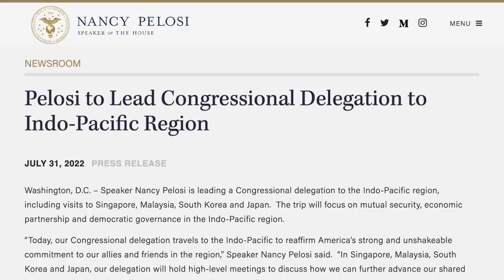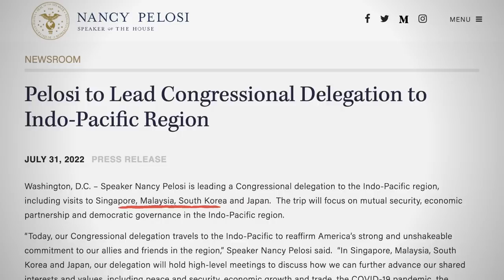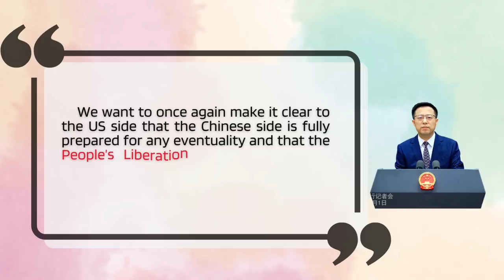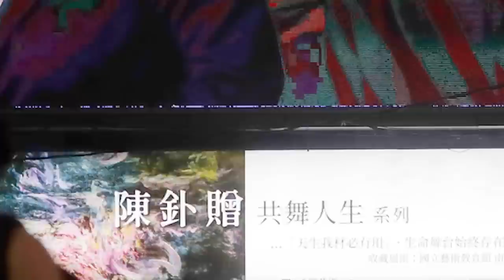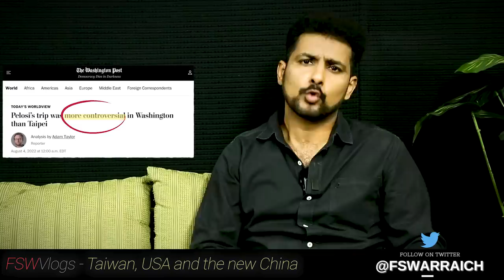Taiwan, the USA and the New China | Faisal Warraich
🎥🎥🎥 Films you must watch before you die

📙📗 Chapters
00:00 Intro
00:06 China military drills around Taiwan
02:17 Why did Nancy Pelosi visit Taiwan?
04:10 China's reaction
05:40 Why Taiwan is not the part of China?
08:46 What is "One China Policy"?
10:06 Nancy Pelosi landed Taipei
13:06 China's reply with five steps
15:19 The fear of Taiwan
15:51 The fear of China
17:31 The fear of the USA
18:49 US congress's six assurance
20:40 Will US-China fight for Taiwan?
22:13 Teaser for my curious fellows